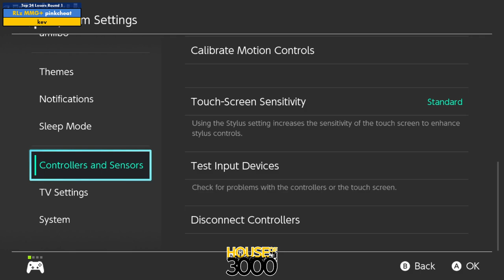Xeno322 Top 24 Losers Round 1 pinkcheat vs kev